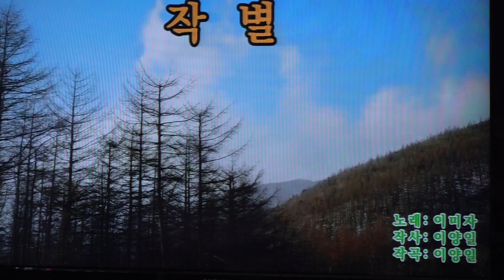가수 김수일 작별